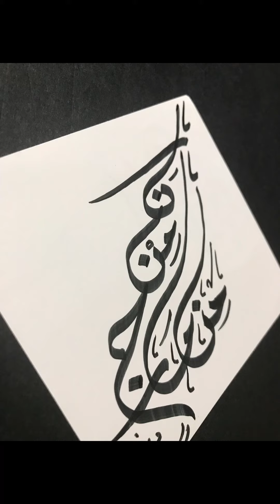من مارج من نار